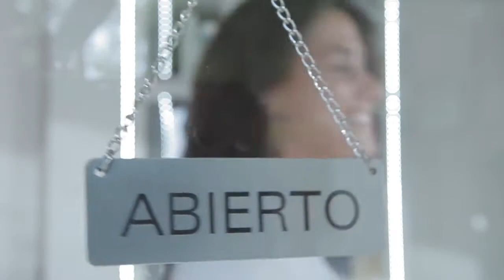Germaine de Capuccini Timexpert Lift (IN) feszesítő arckontúr emelő kozmetikumok Palatinus Kozmetika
TIMEXPERT LIFT (IN) – Új korszak a kozmetikai lifting történetében. Innovatív újdonság a bőröregedés elleni kezelésben, a bőrszerkezet támasztószöveteinek regenerálásában. (V-Matrix Complex®, Calcium & Glucose, Blefaroplex®)

Exkluzív Germaine de Capuccini szabadalommal védett magas koncentrációjú V-Mátrix® termékek, amely regenerálja az arcbőrt és újradefiniálja az arc természetes kontúrvonalait.
Csökkenti a ráncokat és a mimikai vonalakat. Összehúzza a pórusokat és tonizálja a bőrt. Könnyű és friss textúrája azonnal új energiával tölti fel a bőrt. Gazdagabb és táplálóbb, mint egy hagyományos szérum, a Vector Lift megerősíti a bőr alatti tartó kollagén hálót a támogatás és a térfogat növelése érdekében. Könnyű és frissítő formulája megemeli és megfeszíti a bőr belsejét, hogy az láthatóvá váljon kívülről is. A folyamatos használat után az arc újrakontúrozottnak és feszesebbnek tűnik, a pórusok megjelenése csökken.

Hatóanyagok: V-Matrix Complex®, Mandula peptid, Lencse kivonat, Calcium Ketogluconate, Hialuronsav, Acetyl Tetrapeptide-2

Bizonyított eredmények
1 hónap használat után a klinikai tesztek azt mutatták, hogy 86%-kal feszesebb és 75%-kal fiatalosabb lett a tesztelők bőre.

Hogyan kell használni?
Tisztítás után maszírozzon be pár cseppet az arcra, a nyakrat és a dekoltázsra, felfelé irányuló, emelő lifting mozdulatokkal, majd kövesse megfelelő hidratálókrémmel. TIPP – A Supreme Definition Cream tökéletesen párosul ezzel a lifting szérummal.

Díjak
2016 PURE Beauty Awards ezüst érmese

FŐBB HATÓANYAGOK
V-Matrix Complex®
Kizárólag a Germaine de Capuccini exkluzív találmánya a V-Matrix® egy intelligens komplex, amely újjáépíti a dermis szerkezetét. A tisztított oligoszacharidok helyreállítják az elasztin rostokat, míg az aktív peptidek újra aktiválják a kollagént, az elasztint és a fehérjéket, ami elengedhetetlen a dermis erős szerkezetének felépítéséhez. 3D Lifting hatás, megemeli és feszesíti a bőrt (oldalirányban és függőlegesen). Újradefiniálja az arc formáját, újjáépíti a dermisz szerkezetét.

Kálcium és Glükóz
Stimulálják a hialuronsav termelését a dermiszben, állandó hidratációs tartalékot biztosítva. Ez növeli a bőr sűrűségét és intenzív fiatalítást nyújt.